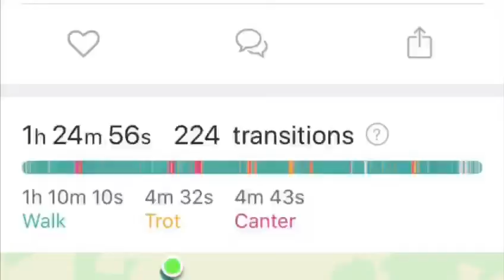7KM BBC CHILDREN IN NEED RIDE ON MY SHETLAND! 🤩😱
Hi guys 👋
WELCOME TO 7KM BBC CHILDREN IN NEED RIDE ON MY SHETLAND! 🤩😱
Today’s video is... 7KM BBC CHILDREN IN NEED RIDE ON MY SHETLAND! 🤩😱 today I took part in a 7KM ride/hack for children in need as a member of my pony Enfield Chase! It’s for a great cause so even though it was raining we still marched through and had a great time! I would definitely do this again as it was great fun to do on my Shetland! ⬇️
HERES THE LINK TO THE JUST GIVING PAGE! IF YOU COULD GO CHECK IT OUT AND MAYBE DONATE..?! IT WOULD BE GOING TO A GREAT CAUSE! ⬇️
Sprite 41inch Shetland
Otto 13.1hh pony
Instagram~ @madz_and_poniez - I post 1-2 a week here and on my instagram there will be behind the scenes footage!
YouTube~ Madz and poniez - I like to post on here 1-3 times a week so keep an eye out for when I post on both social media’s!
Filmed 📸- 14/11/20
Posted🎥-14/11/20
Account run by: Mum and friend
Don’t forget to leave any suggestions for what my next video should be! Also remember to smash that like button 👍 hit that subscribe button⬆️ and to turn your notifications on so whenever I post a video you will be the first to see it!
Bye